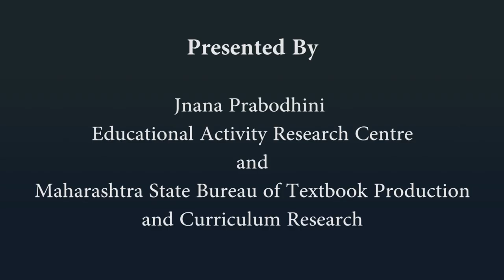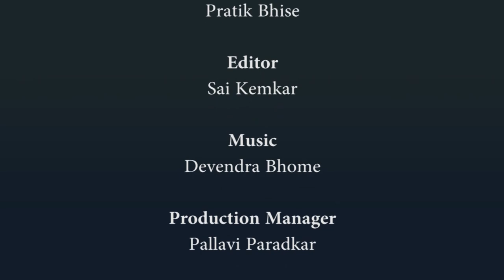Natural Resources - Part 1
Natural Resources